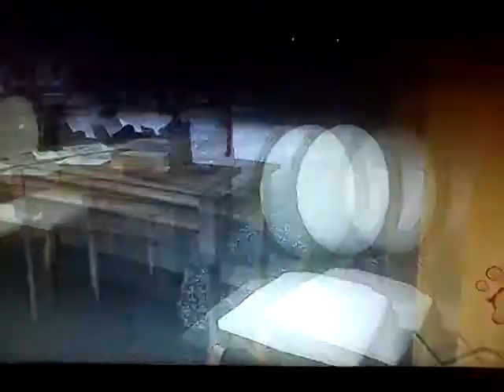Let's get the winters howl - part.3 - "Five"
Here it is part.3 :o